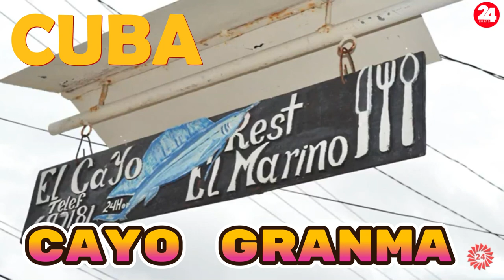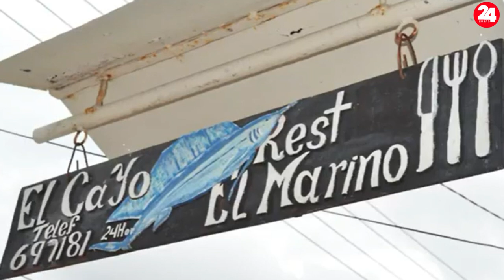CUBA CAYO GRANMA bahía de santiago de cuba RESTAURANTE EL MARINO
En Cayo Granma el Restaurante EL MARINERO es la mejor oferta privada en comida y música